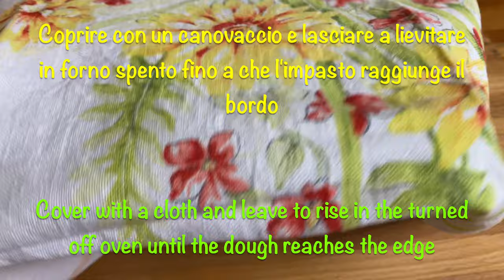Ciambella Salata con Verdure e Formaggio - Deliziosa e Soffice!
Ciao a tutti! In questo video, sono entusiasta di condividere con voi la mia irresistibile ricetta della ciambella salata vegetariana. Preparata con zucchine, carote, piselli e formaggio, questa torta salata vegetariana conquisterà tutti con il suo sapore unico e la sua facilità di preparazione.

Con ingredienti semplici e passaggi facili da seguire, potrete ricreare questa deliziosa ciambella salata in pochissimo tempo. La sua forma ad anello non solo è esteticamente piacevole, ma aiuta anche la pasta a cuocere uniformemente, ottenendo una crosta meravigliosamente dorata.

Mentre la ciambella è in forno, la vostra cucina si riempirà di un profumo irresistibile che stuzzicherà l'appetito di tutti. Non potrete resistere alla tentazione di assaggiarla appena sfornata!

Questa ricetta vegetariana deliziosa è perfetta per stupire amici e familiari in qualsiasi occasione. Non perdetevi questo video per scoprire tutti i segreti di una ciambella salata perfetta!

Ingredienti per l'impasto:
- 180 ml (6 fl oz) di latte
- 5 uova
- 450 g (15.9 oz) di farina
- 10 g (0.35 oz) di lievito di birra secco
- 105 g (3.7 oz) di olio di semi
- 3 cucchiai di Parmigiano grattugiato
- 3 cucchiai di Formaggio Pecorino grattugiato
- un pizzico di sale
- Pepe
- 1 cucchiaino di Curcuma

Ingredienti per il ripieno:
- 150 g (5.3 oz) di formaggio a piacere
- 100 g (3.5 oz) di piselli
- 1 Cipolla
- 3 Carote
- 4 Zucchine
- Sale

Cuocere in forno preriscaldato a 180°C (356°F) per 40 minuti (i tempi di cottura dipendono da ciascun forno, quindi presta attenzione).

Buon Appetito!

Se ti è piaciuto questo video, contribuisci a far crescere il canale:
Metti "Mi Piace" 👍 sotto al video!

Condividi i video con i tuoi amici sui social network!

SCRIVI UN COMMENTO o fammi una domanda sulla ricetta. Sarò felice di risponderti! La tua opinione per me è molto importante!

Attiva i SOTTOTITOLI nella tua LINGUA!